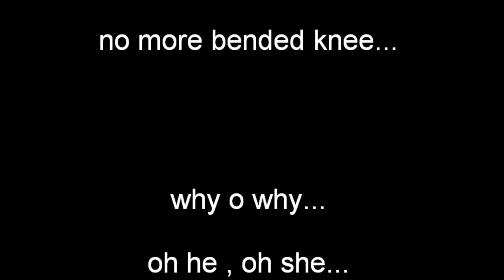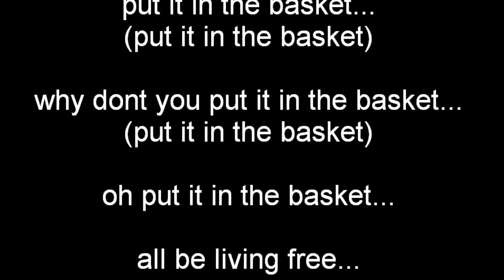Basket - Small Axe (Mt Zion) *LYRICS*